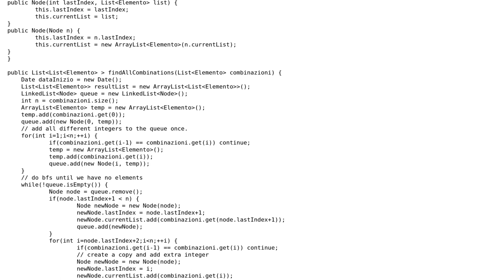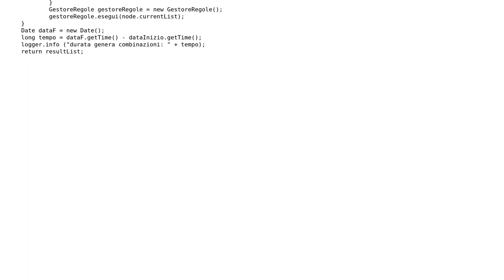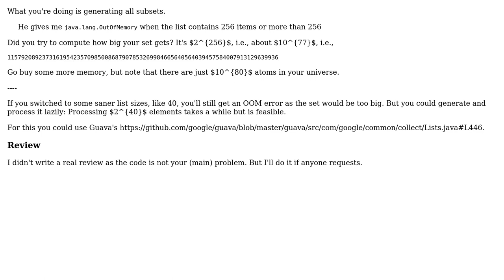Code Review: Algorithm of combinations (problem with time and space) (2 Solutions!!)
Code Review: Algorithm of combinations (problem with time and space)

With thanks & praise to God, and with thanks to the many people who have made this project possible! | Content (except music & images) licensed under CC BY-SA | Music | Images & others | With thanks to user Simon Forsberg user Quill user Pino user maaartinus and the Stack Exchange Network Trademarks are property of their respective owners. You are responsible for your own actions.